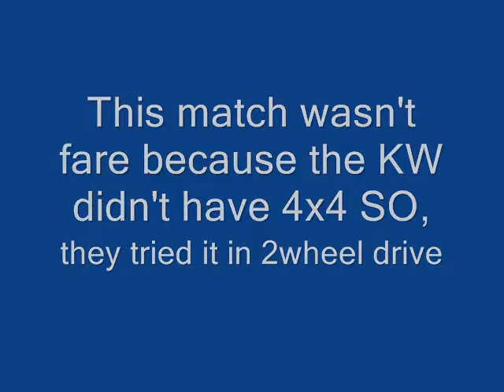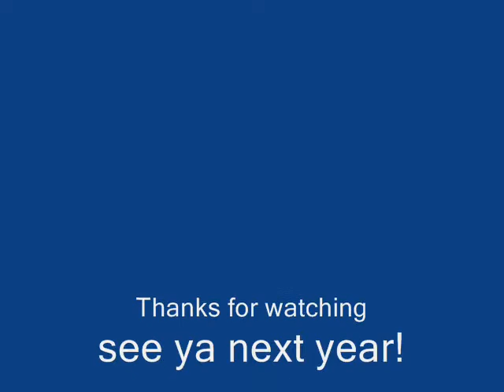Carlisle All Truck Nationals tug o' war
***I made an error when I edited this video.The truck in this video is a B-model MACK. My mistake I apologize***

for those of you that were there you know how the crowd reacted and how funny this was!! I have other videos from carlisle, check them out!